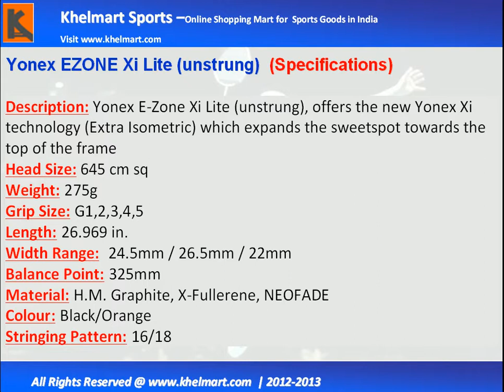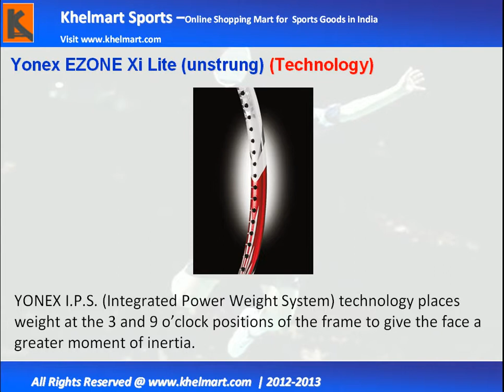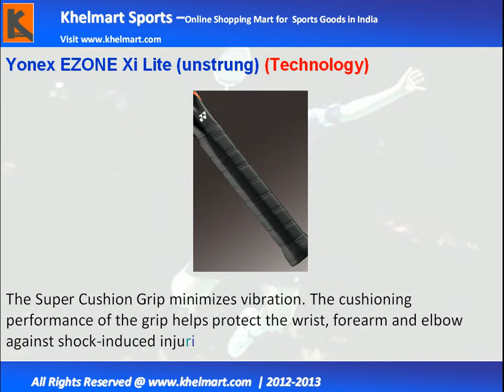Yonex EZONE Xi Lite unstrung@khelmart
Yonex EZONE Xi Lite (unstrung) Tennis Racquet, Yonex EZONE Xi Lite (unstrung) Tennis Racquet Online, Yonex EZONE Xi Lite (unstrung) Tennis Racquet Online In India